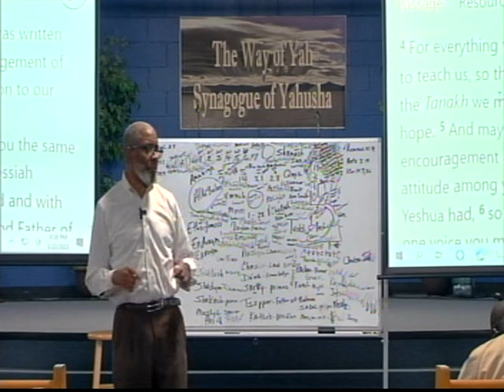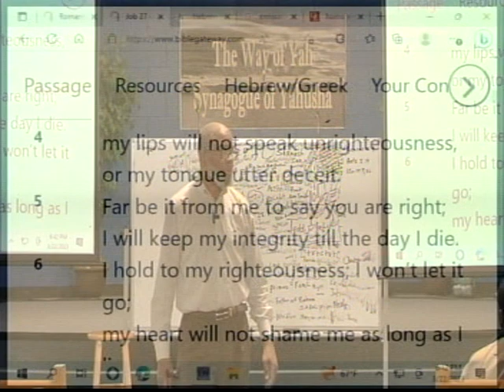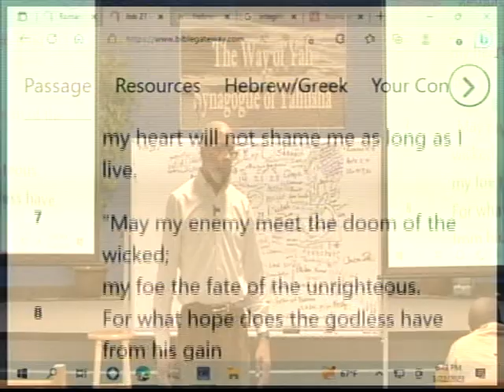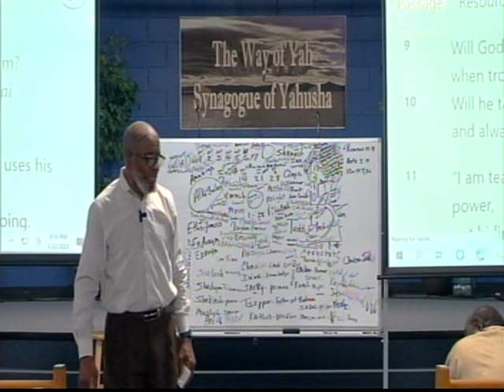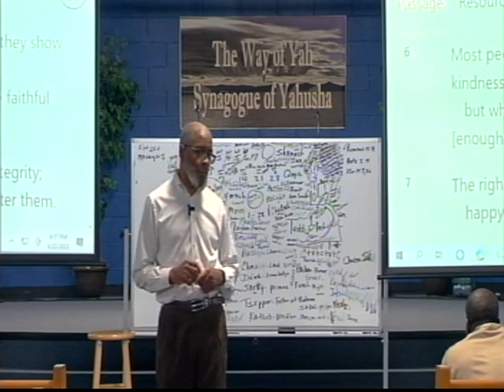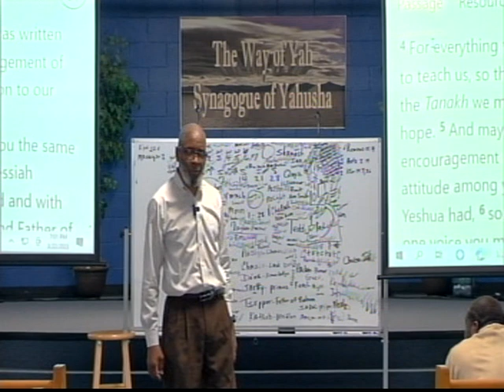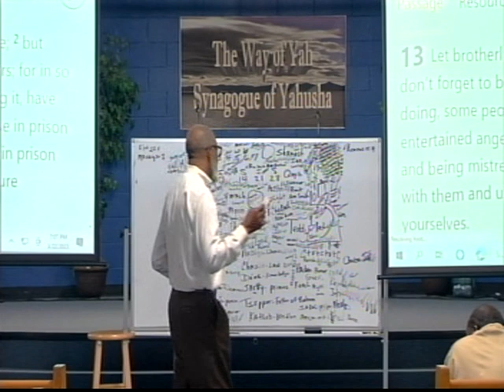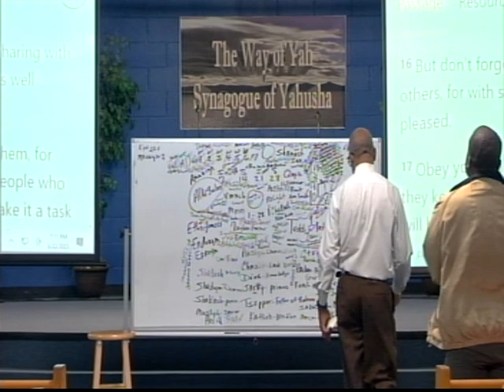Minister Malcolm Clements: Stand Tall & Hold Integrity